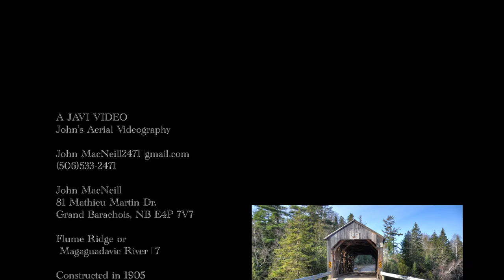Covered Bridge N.B. - Flume Ridge Covered Bridge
Flume Ridge or Magaguadavic River #7  Constructed in 1905 a Single span of 62'(19m)Burr variation